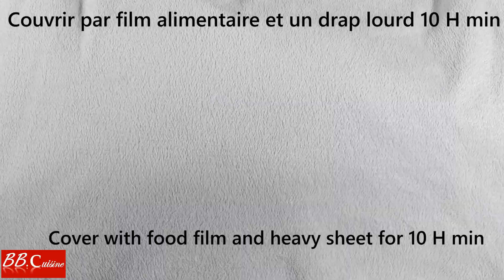YAOURT fait maison / Raib - رايب / Homemade YOGURT _ BB.Cuisine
YAOURT fait maison (Raib), naturel, sans conservateurs et facile à préparer. Homemade YOGURT, natural & without preservatives.
INGREDIENTS :
- 1/2 L de lait // 1/2 L (16 fl.OZ) of milk.
- 2 Cuillères à soupe de sucre // 2 Tbs of Sugar.
- 1 sachet de sucre vanillé // 1 sachet of vanilla sugar
- 1 Cuillère à soupe de lait en poudre // 1 Tbs of powdered milk.
- 2 Cuillères à soupe de yaourt // 2 Tbs of yogurt.

Cette vidéo est didactique, rapide et facilement compréhensible.
Soyez votre propre Chef cuisinier.
This video is didactic, fast and easily understandable.
Be your own "Chef cuisinier".